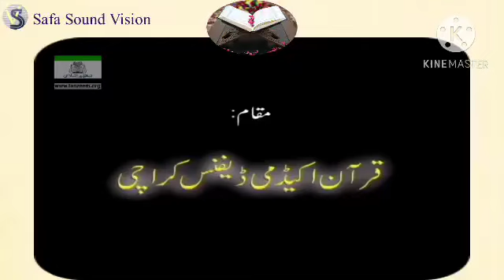Bayan ul Quran-005.1 : Surah Maidah 05-43 By Dr Israr Ahmed